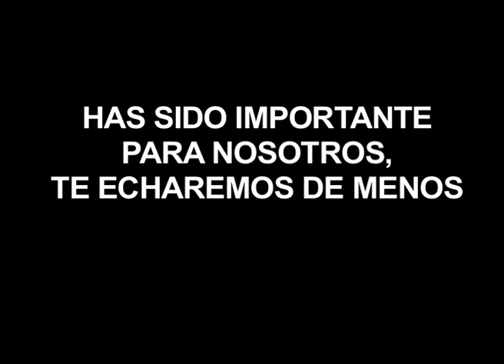Fotos de Alumnos - Graduación UCV 2015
Fotos de los alumnos que se graduaron el pasado 20 de junio en Mestalla y que recuerdan su su paso por la UCV.